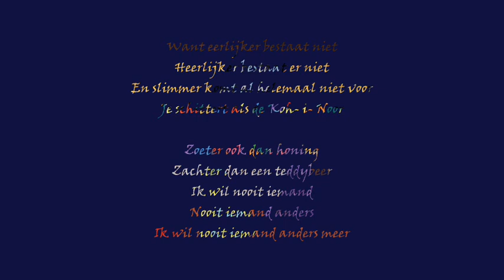Het Goede Doel - Laten we dansen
Gitaar: Arnold van Dongen
Drums: Danny Sahupala
Samples en bandleider: Ton Snijders
Strijkers: The City of Prague Philharmonic
Alle overige instrumenten en programmering: Henk Temming